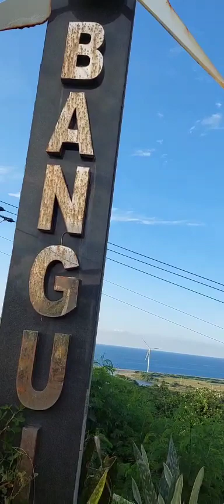The Windmills Bangui Ilocos Norte